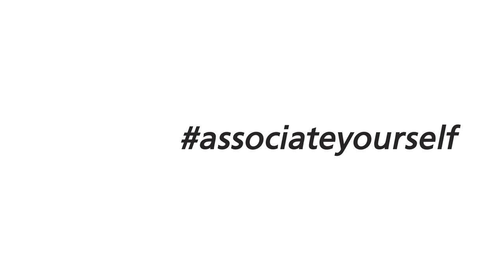Physician associates working in general practice: Kristina’s story - part 2 (with subtitles)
Physician associates (PAs) complement the work of GPs and the entire practice team.

If you’re thinking about employing a PA, there’s lots of helpful advice on the Faculty of Physician Associates
Share your own stories online using